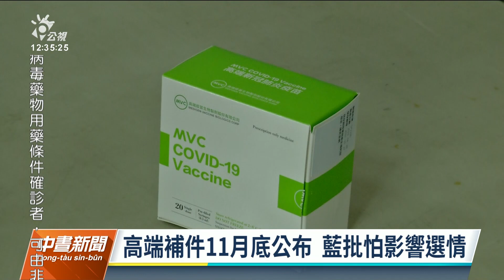高端赴日族免費PCR首日 北醫上午未見人潮｜20221028 公視中晝新聞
高端公司免費提供赴日高端族做PCR檢測首日，直擊台北醫學大學附設醫院，上午還沒湧現人潮。根據院方統計，前兩天約有95人預約要做篩檢。不過，卻傳出有名打兩劑高端的網友，因為要去日本玩，日前做PCR卻呈現陽性，讓他出國泡湯。至於，高端公司原訂10月底前要提交保護力報告補件，但衛福部長薛瑞元卻說，11月底才會公布結果。